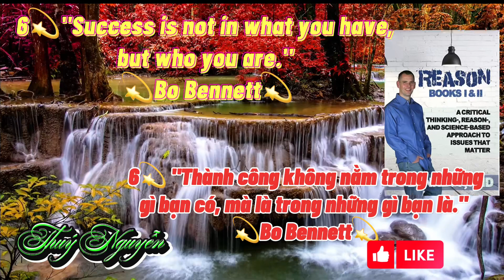6💫 BO BENNETT : "Thành công không nằm trong những gì bạn có, mà là trong những gì bạn là."💫25/6/23